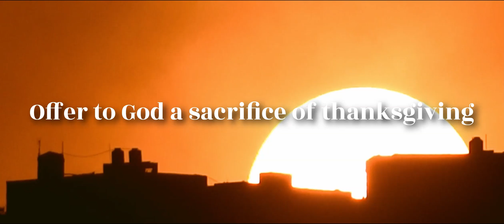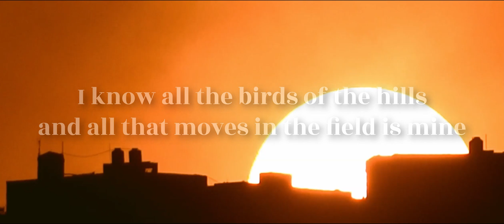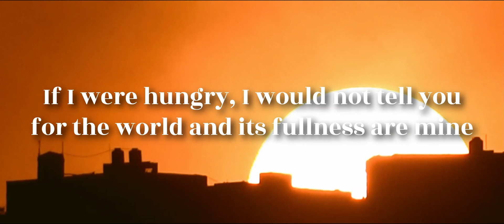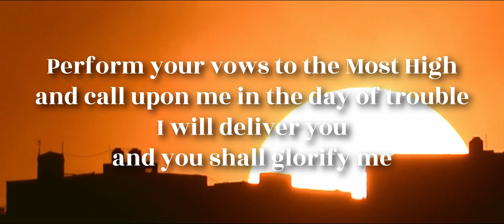THANKSGIVING [Psalm 50] | Official Lyric Video | Joel Howard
From "GOD SHINES FORTH" :: a new music album
including 50 new songs from Joel Howard